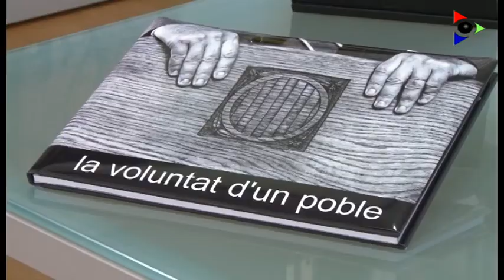Artur Mas, expresident de la Generalitat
Al llarg de tota l’entrevista l’expresident de la Generalitat s’ha mostrat molt enfadat amb l’actitud d’aquests dies de l’estat espanyol. En concret i sobre la decisió d’intervenir els comptes de la Generalitat, Artur Mas ha llençat la pregunta: “què ens queda de l’autonomia catalana si no podem pagar ni la nòmina, que hem de pagar les factures a Madrid, autonomia zero, sense donar la cara” i, encara ha anat més enllà, assegurant que l’article 155 “ja està aplicat. Des del moment que no disposes del teu pressupost vol dir que estàs intervingut, que no tens autonomia”. Davant el xoc de trens entre els governs de Catalunya i Madrid, Mas ha afegit que en aquest moment “l’alternativa no és entre la independència i un estatut d’autonomia que ens permet anar endavant, ja no estem aquí. Estem o ens en sortim amb el referèndum o ens quedem arrasats a dins l’estat espanyol”.